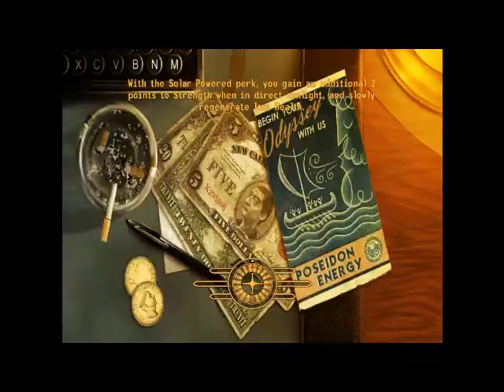Fallout New Vegas: The Deathclaw Gambit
The things I do for unique weapons

I'm going to get that egg pile eventually, and I will upload it